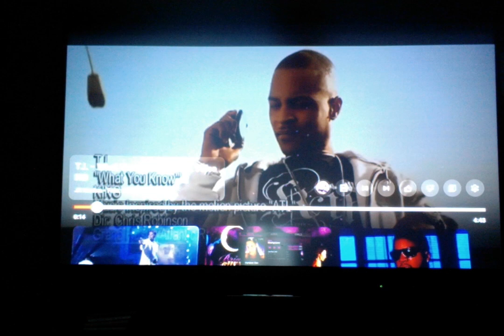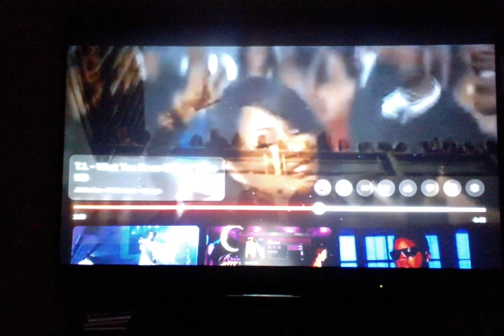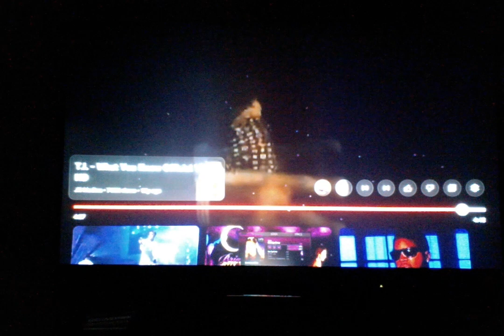reaction Ti WHAT YOU KNOW from THE MOVIE ATL